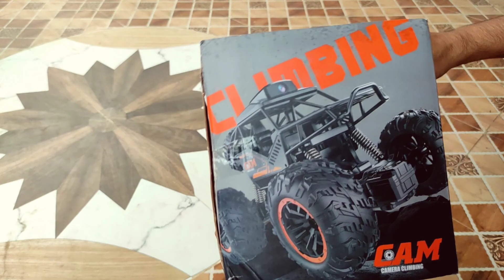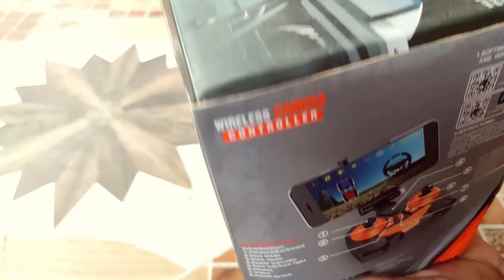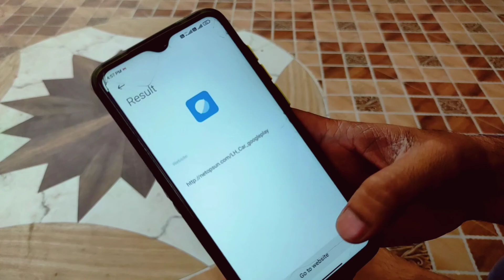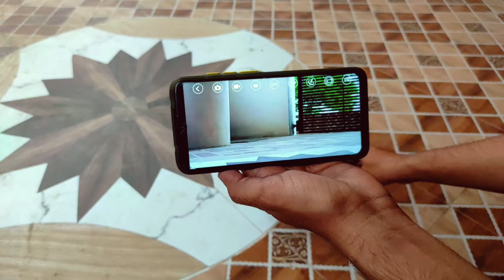RC CAR Off-road Wifi Remote Control With Camera Vs dogs funny video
1 :-rc car with fpv 720p HD camera
2 :-fpv 720p HD remote control car
3 :-camera remote control car
4 :- rc car remote control car with 720p hd fpv camera
5 :-RC CAR Off-road Wifi Remote Control With Camera Vs dogs funny video
6 :-rc car remote control car
7 :-rc car Off-road Wifi Remote Control With Camera
8  :-FPV YT6602 1/18 2.4G 2WD FPV RC Car WIFI Control

Social media side